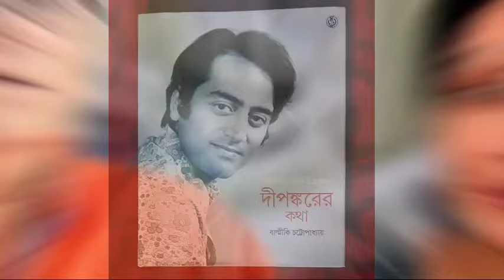প্রথম স্ত্রীকে ডিভোর্স না দিয়েই,লুকিয়ে দ্বিতীয় বিয়ে করেন । চিনে নিন দীপঙ্কর দের প্রথম স্ত্রীকে।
dipankar dey

dipankar dey first wife

dipankar dey wife

dipankar dey

dipankar de

dipankar dey family

deepankar de first wife

dipankar dey 1st wife

dipankar first wife

dipankar de first wife

dolon roy dipankar dey

dipankar dey dolon roy

dolon roy on dipankar dey 1st wife

dipankar

dipankar dolon

actor dipankar dey

dolon dipankar

dipankar dey interview

dolon roy husband dipankar dey

dipankar de wife

dipankar dey 2nd wife

dipankar dey and dolon roy marriage

দীপঙ্কর দের প্রথম স্ত্রীর ছবি ও বিস্তারিত তথ্য নেওয়া হয়েছে, দীপঙ্কর দের আত্মজীবনী বই "দীপঙ্করের কথা "থেকে। বইটি Deys Publishing থেকে নতুন প্রকাশ করা হয়েছে। চাইলে আপনারাও বইটি কিনে পড়তে পারেন।